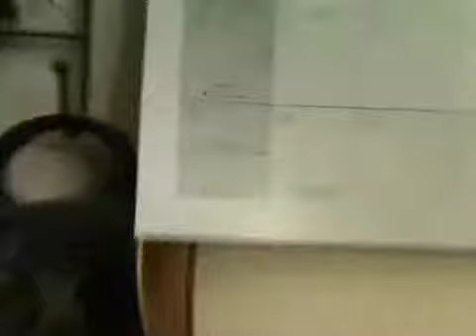My Origami Collection-Part Two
The collection grew... And will keep growing... Until this giant mob of paper... Takes over the world... To survive this apocalypse of paper... You will need to... Make ninja stars... Make Kunai knifes... Protect yourself from...them...